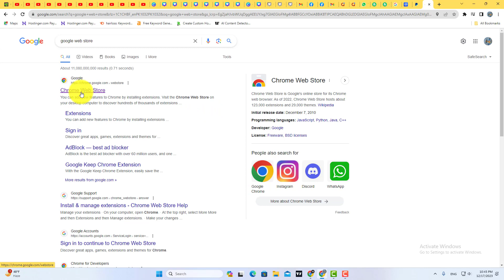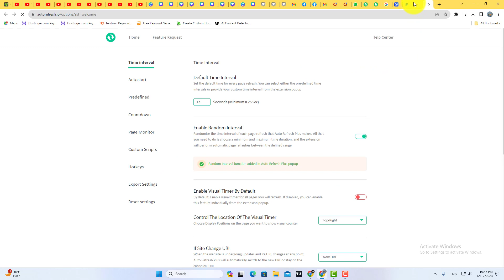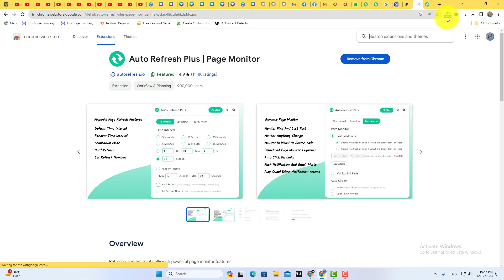How to Auto Refresh a Page in Chrome ( Very Easy )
in this Google Chrome tutorial, you will learn how to auto-refresh a page in Chrome.

Video Cover ::
how to auto refresh a page
how to auto refresh page in chrome
how to auto refresh google chrome in mobile
how to auto refresh in google chrome browser